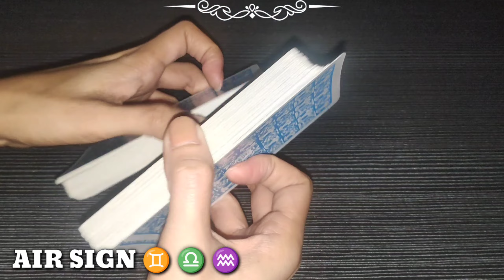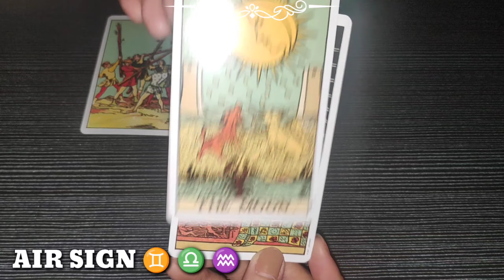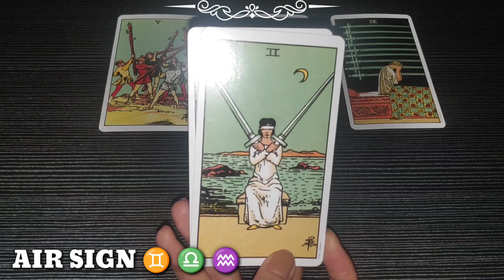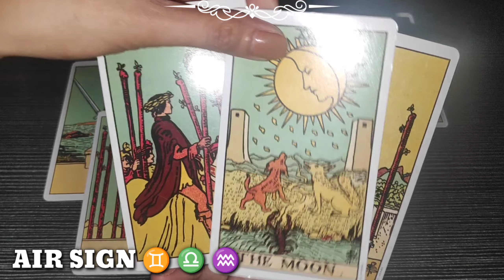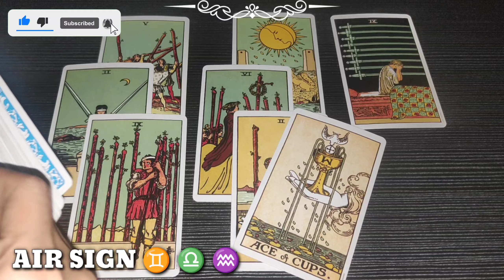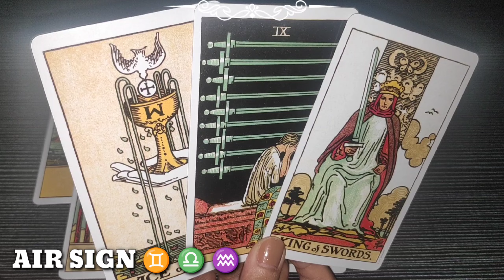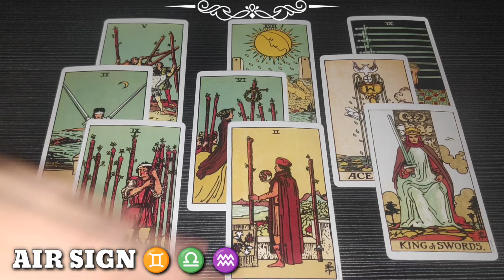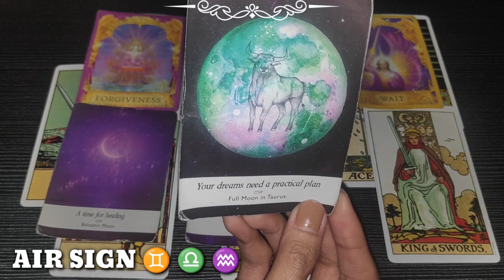OCT 14 | GEMINI ♊ - LIBRA ♎ - AQUARIUS ♒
❤️ Click THANKS button beside DOWNLOAD button
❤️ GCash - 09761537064